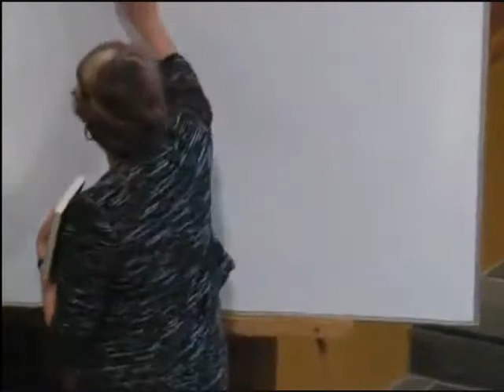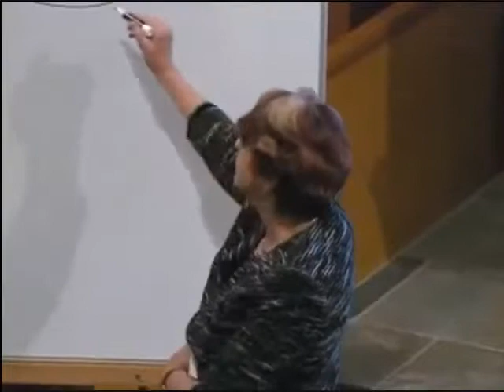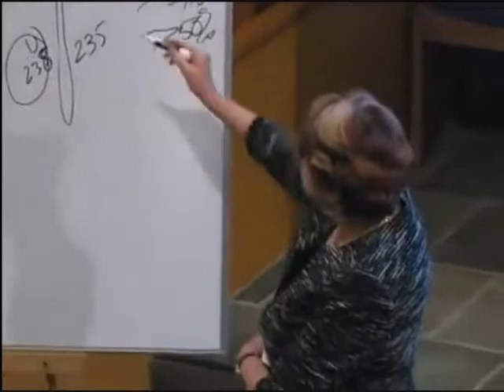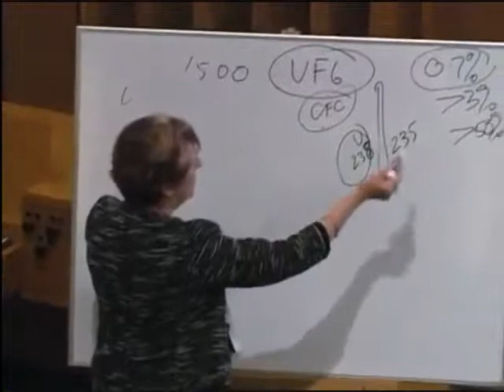Dirty Little Secret of Paducah Kentucky (Dr. Helen Caldicott)